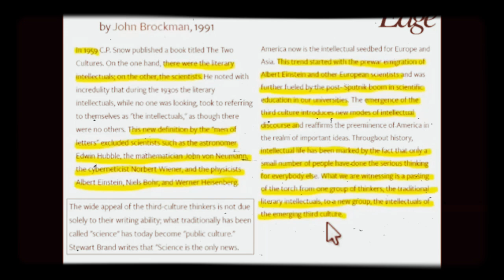The Dark Web Around Epstein- Amazing Polly's Brilliant Analysis in less than 5 minutes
A clip from Amazing Polly's 48 minute video, Jeffrey Epstein's Mad Science. This is an excellent summary reviewing the links between human trafficking, sexual abuse, private scientific research, elites, various ideologies such as nazism, dark occultism, scientology, etc. Please check out her full video